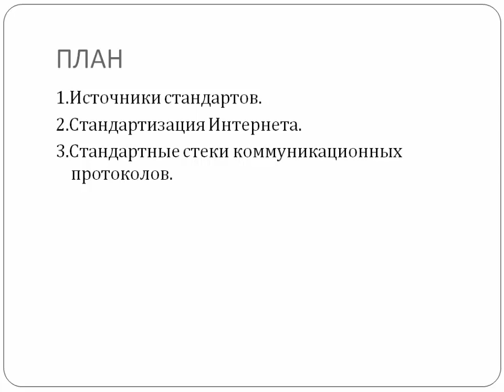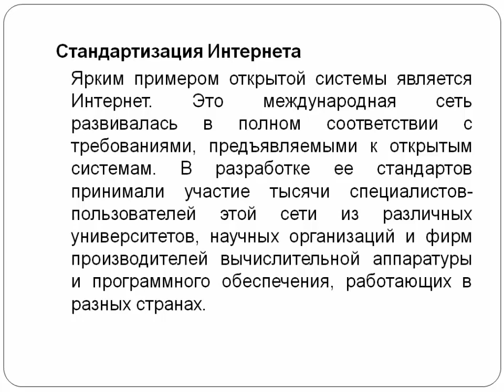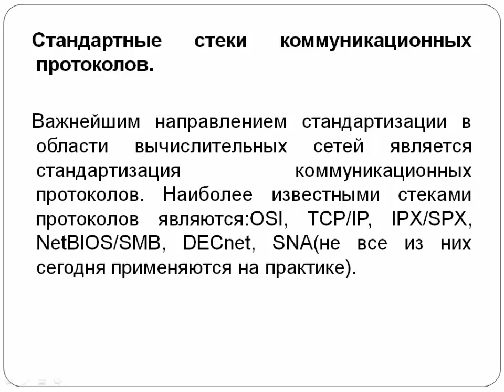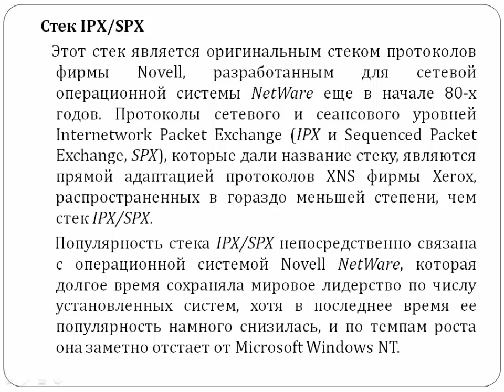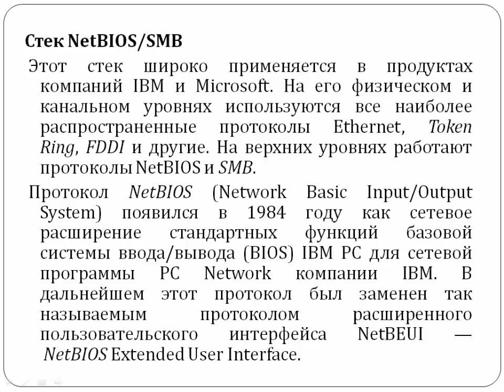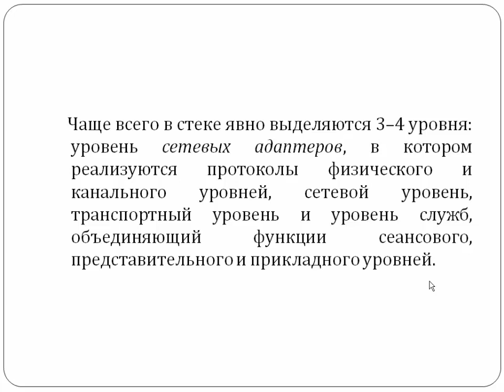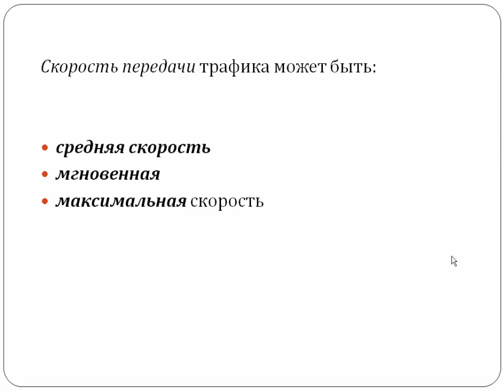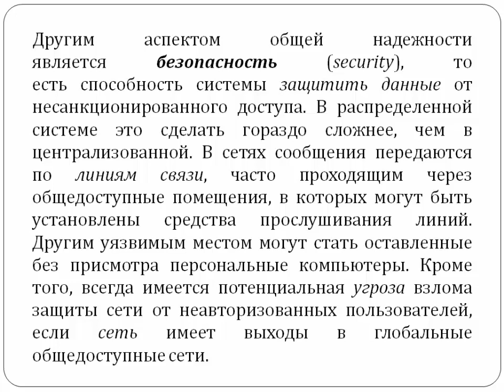Современные сети связи